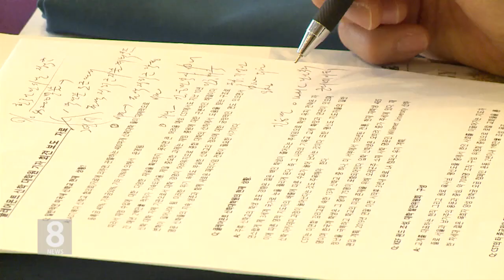1.10.19 KBS America News '젊은 목회자 양성' 신학대학 발전위원회 출범